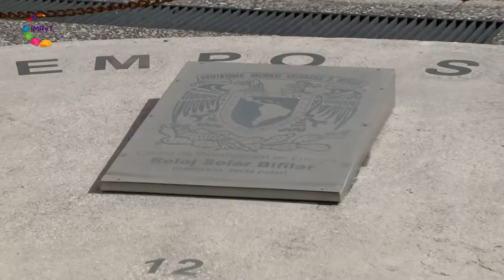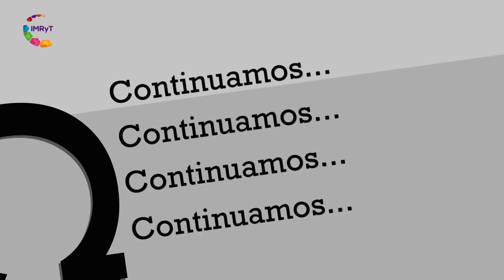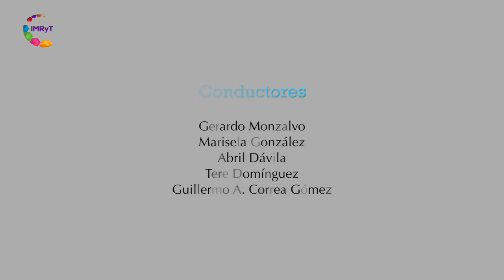Voz es... Congreso nacional de energías renovables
El Instituto de Energías Renovables se encarga de  hacer investigaciones sobre las energías renovables que son las que a escala humana se pueden considerar como inagotables y que previenen la emisión de gases de efecto invernadero y ayudan a la sustentabilidad para enfrentar problemas sociales y ambientales.
La sustentabilidad es poder extraer los recursos de la naturaleza pero sin causar un efecto negativo para las generaciones futuras.

Juan Carlos Castro Domínguez, Coordinador General del Congreso